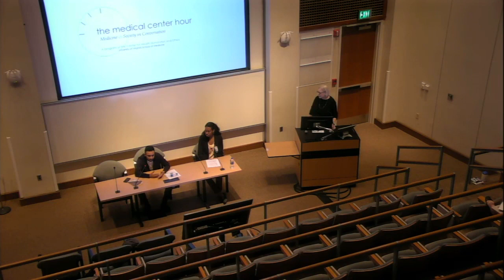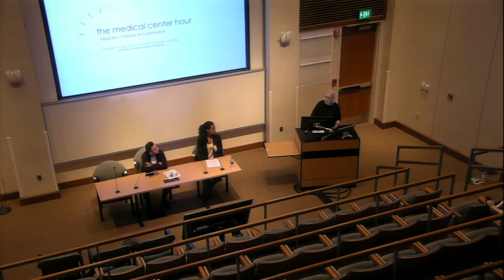Unaccompanied: Central American Migrations And The Refuge Of Poetry October 9, 2019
Javier Zamora MFA, Salvadoran poet, author of Unaccompanied
Irène Mathieu MD, Assistant Professor of Pediatrics, School of Medicine, UVA

This Medical Center Hour features Salvadoran poet Javier Zamora, who entered the US from Central America via the southern border as an unaccompanied minor, age nine. In reading selections from his book Unaccompanied and in conversation with UVA pediatrician and poet Irène Mathieu, Mr. Zamora will reflect on the experience of migrating to this country as a child to join his parents and on how writing poetry has helped him to come to terms with that difficult journey, the idea of home, and his sense of self. At a time when the perils of migration and border-crossing, especially for children, are in the headlines, how can this presentation help health professionals and health care organizations to care better for immigrants in our midst?
Co-presented with the Department of Pediatrics

Suggested resources:
1. Zamora J. Unaccompanied. Copper Canyon Press, 2017.
3. Blitzer J. An immigrant who crossed the border as a child retraces his journey, in poems. The New Yorker, 19 Sept 2017.
4. Gorena Morales P. This Salvadoran poet writes to humanize the immigrant story. PBS NewsHour, CANVAS Arts, 15 Jan 2018; updated 12 Feb 2018

Javier Zamora BA MFA was born in El Salvador and migrated to the United States in 1999 when he was nine years old, traveling unaccompanied 4,000 miles, across multiple borders, from El Salvador to the US to be reunited with his parents. Unaccompanied (Copper Canyon Press 2017), his first poetry collection, explores how immigration and civil war have impacted his life and family. He is also author of the chapbook Nueve Anos Inmigrantes/Nine Immigrant Years, which won the 2011 Organic Weapon Arts Contest. In a 2014 interview for the National Endowment for the Arts Art Works Blog, Mr. Zamora said, "I think in the United States we forget that writing and carrying that banner of ‘being a poet’ is tied into a long history of people that have literally risked [their lives] and died to write those words." After selecting Mr. Zamora for the 2017 Narrative Prize, co-founder and editor Tom Jenks said: "In sinuous plainsong that evokes the combined strengths, the bright celebrations, and the dark sorrows of two Americas sharing and transcending borders, Javier Zamora’s verse affirms human commonality and aspiration." Mr. Zamora holds a BA from the University of California, Berkeley, where he studied and taught in June Jordan’s Poetry for the People program. He earned an MFA from New York University, was a 2016–2018 Wallace Stegner Fellow at Stanford University and a 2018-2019 Radcliffe Institute Fellow at Harvard University, and was granted fellowships from CantoMundo, Colgate University, MacDowell Artist Colony, the National Endowment for the Arts, Poetry Foundation, and Yaddo. Mr. Zamora also received a 2017 Lannan Literary Fellowship, the 2017 Narrative Prize, and the 2016 Barnes and Noble Writer for Writers Award; his poems have appeared in Granta, The Kenyon Review, Poetry, The New York Times, Virginia Quarterly Review, and elsewhere. He is a member of the Our Parents’ Bones Campaign, the goal of which is to bring justice to the families of the ten thousand disappeared during El Salvador’s civil war.

Irène P. Mathieu MD holds degrees from the College of William and Mary (BA) and Vanderbilt University (MD). She trained in pediatrics at the Children's Hospital of Philadelphia, where she was a Global Health Track resident. Now an assistant professor of pediatrics at UVA, she is also an MPH candidate at the Johns Hopkins Bloomberg School of Public Health. Dr. Mathieu has lived and worked in the US, Dominican Republic, Guatemala, Peru, and elsewhere, with her work focused on community-engaged research, medical education, trauma and resilience, and health equity. She is author of Grand Marronage (Switchback Books, 2019), which was selected as Editor’s Choice for the Gatewood Prize and runner-up for the Cave Canem/Northwestern book prize; orogeny (Trembling Pillow Press, 2017), which won the Bob Kaufman Book Prize; and the galaxy of origins (dancing girl press, 2014). Other honors include Yemassee Journal‘s Poetry Prize, Honorable Mention and Editor’s Choice in the Sandy Crimmins National Poetry contest, and three Pushcart Prize nominations. Her poems have appeared in American Poetry Review, Narrative, Boston Review, Southern Humanities Review, Los Angeles Review, Callaloo, Foundry, TriQuarterly, and elsewhere. She has held fellowships from the Fulbright Program, Callaloo Creative Writing Workshop, and Virginia Center for the Creative Arts. She is a poetry book reviewer for Muzzle Magazine and a humanities section editor for the Journal of General Internal Medicine.